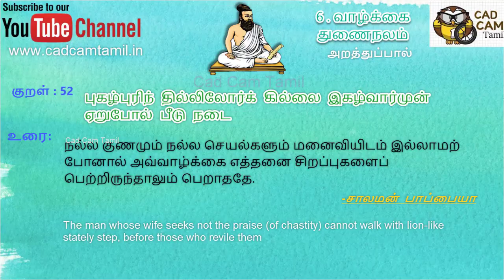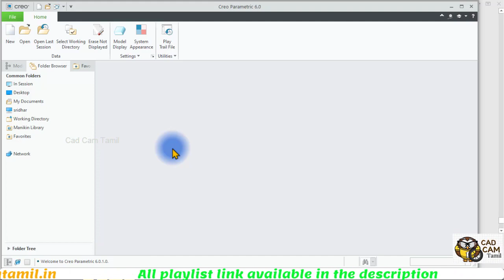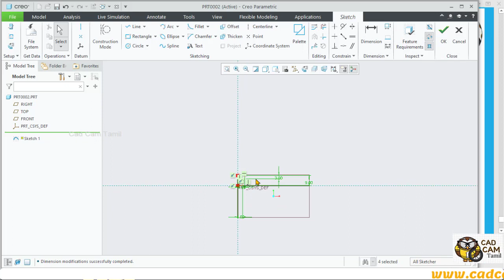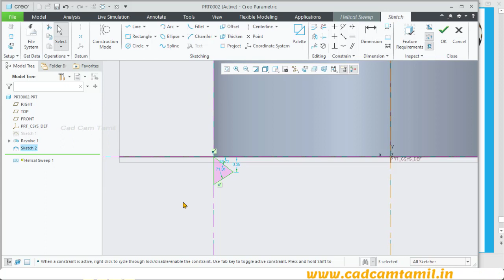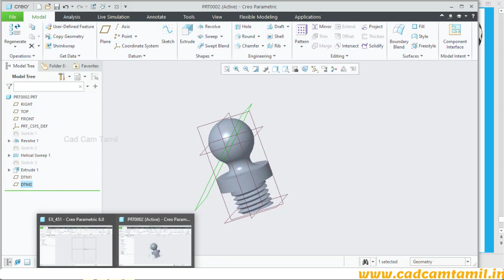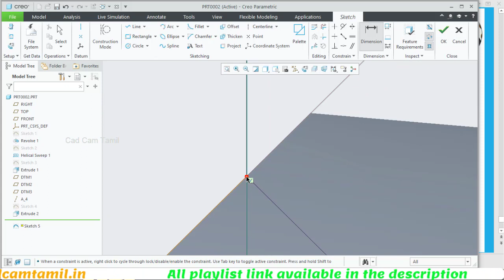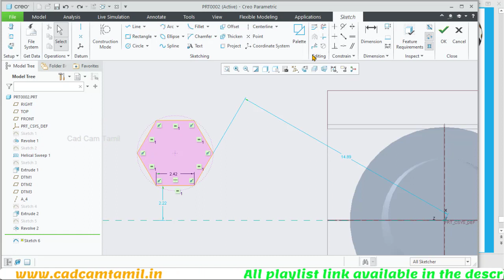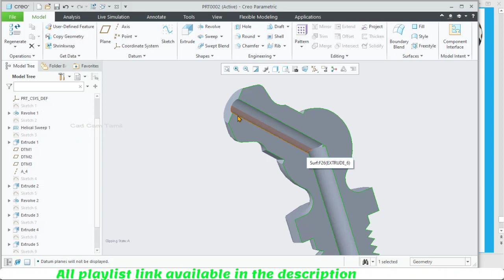Creo 6.0 | Tamil Tutorial 74 | Ex_45 | Grease Nipple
Solidworks

AutoCAD Tutorials

Big News

Motivation

THANK YOU ALL for your support...